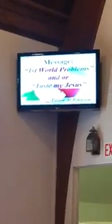taste my Jesus aka apples & Christ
Claiming (wanting) the disruptive power of Christ